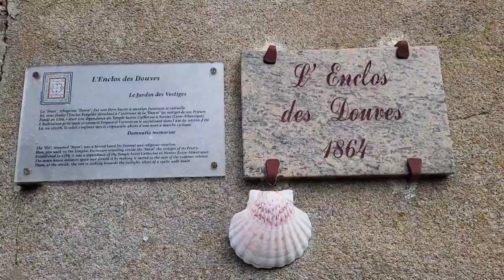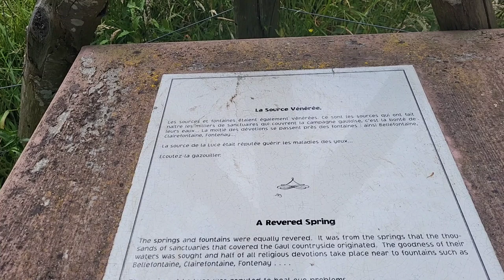GR3 - Retour à la Source par la Voie Royale (3)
Et voilà mon départ dans un nouveau voyage au long cours qui consiste à remonter la Loire à pied depuis Nantes jusqu'à sa source au Mont Gerbier de Jonc, puis à revenir en kayak.

J'ai intitulé ce voyage "Retour à la Source par la voie Royale". Je passerai par les châteaux de La Loire, je marcherai dans les traces de Jeanne d'Arc et sur des portions du chemin de Compostelle. Je laisserai faire cette alchimie intérieure grâce aux énergies présentes sur les endroits stratégiques où ont été bâtis certains de ces châteaux.
Je vois le voyage au service de la Conscience.

Si mes partages resonnent en vous, vous pouvez me soutenir dans cette nouvelle aventure :

Parce qu'en prenant soin de vous, vous prenez soin du monde.

Morgane 🌸